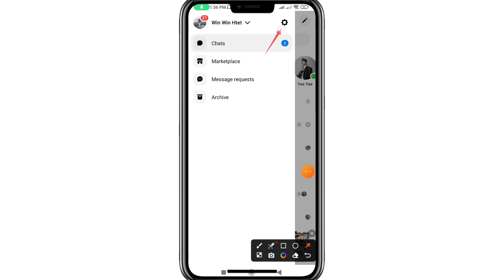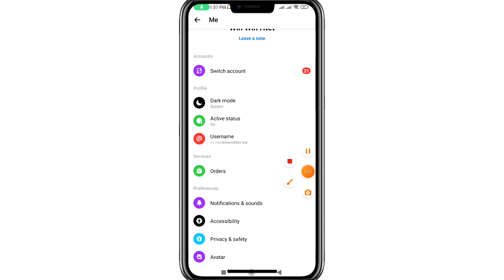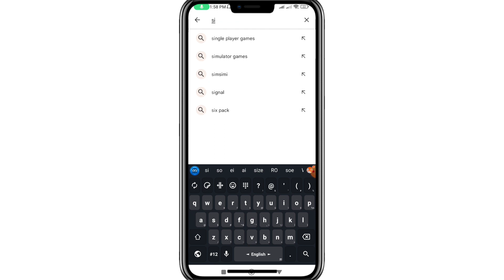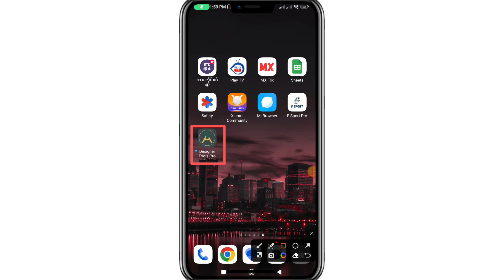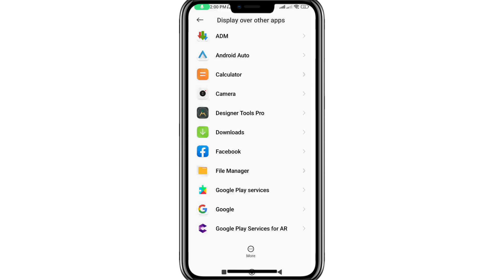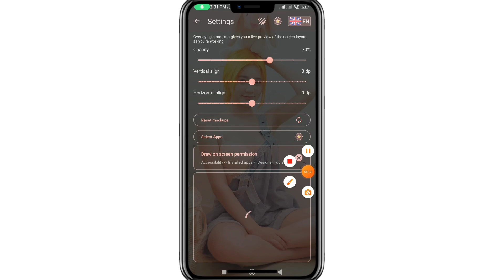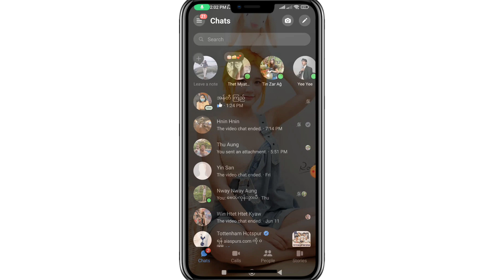Messengerတွင် မိမိကြိုက်နှစ်သက်သည့် ပုံကို နောက်ခံ Backgroundအဖြစ်ထားနည်း